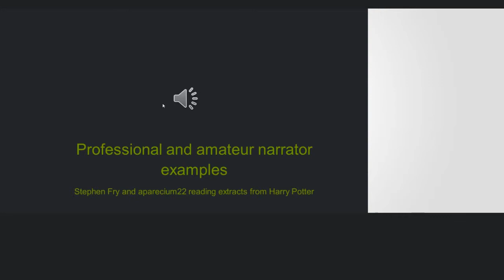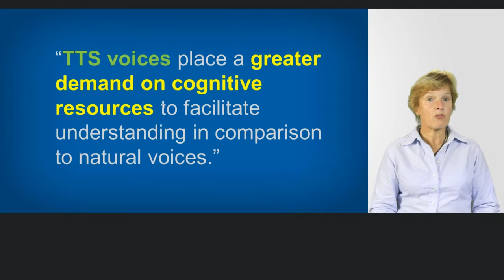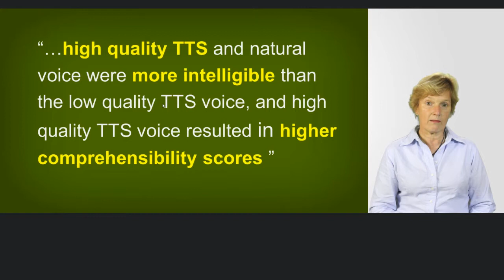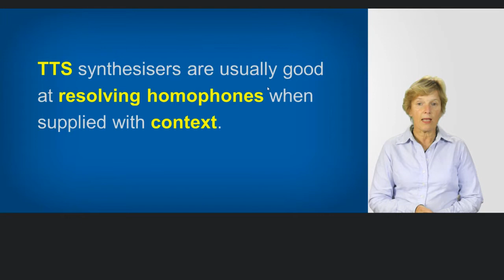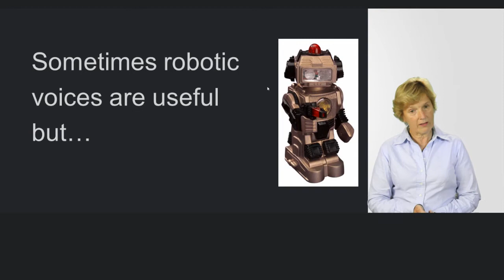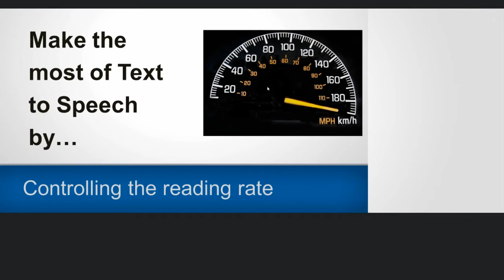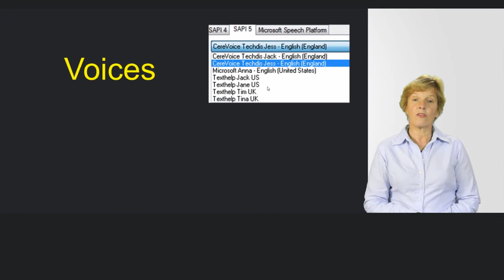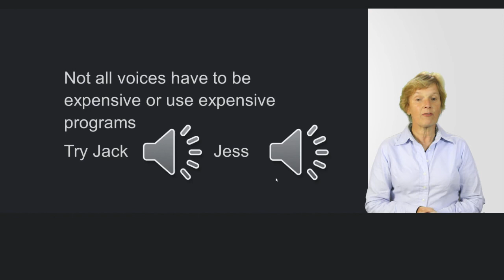EA Draffan Introducing Audio and Synthetic Audio for Inclusive Technologies for Reading (itr12)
This video was developed by Load2Learn for the Inclusive Technologies for Reading (itr12) course.

Load2Learn is an online resource for downloadable curriculum materials in a range of accessible formats to suit the personal reading needs of individual learners.